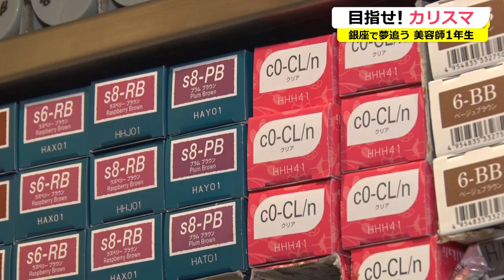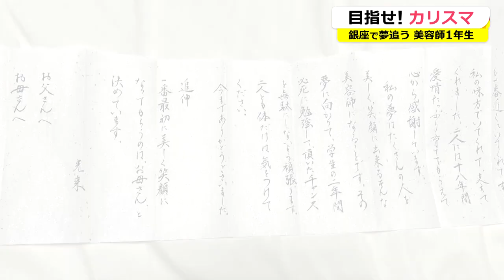目指せカリスマ美容師!! 東京銀座で新人美容師（福井市出身）に密着（2022年8月5日）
福井市出身の女性（21）がカリスマ美容師を目指し日々奮闘している。場所は高級ブランド店が立ち並ぶ東京・銀座。難関の入社試験を潜り抜け、有名ヘアカット店で夢の実現に歩みを進めている。競争が激しく、生き残りの難しいヘアカット業界で研鑽を続ける1年生美容師の1日に密着した。

美容師 カリスマ美容師 福井市 福井県 福井達真 東京 銀座 ピークアブー PEEK A BOO＃銀座並木通り＃ニュース＃福井テレビ